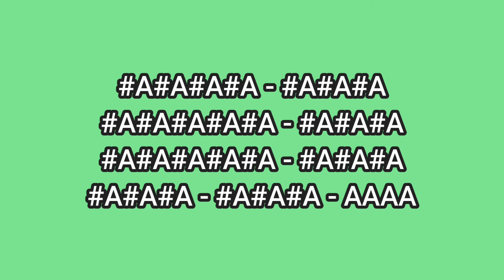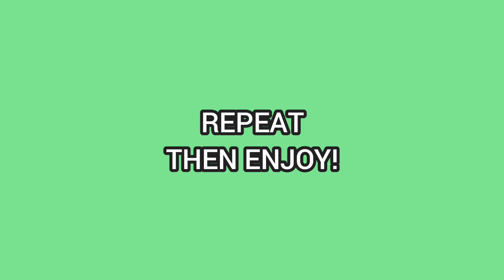BELIEVER - IMAGINE DRAGONS - LYRE CHORDS ONLY - SIMPLE LYRE CHORDS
AbangerzVlog